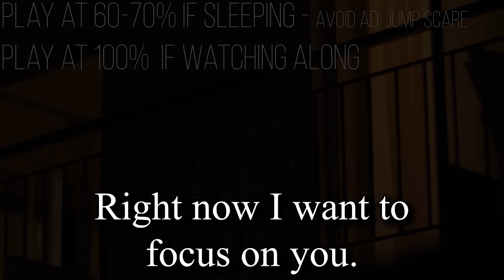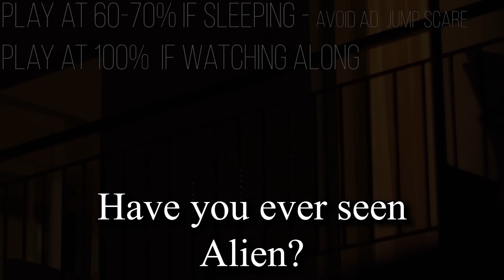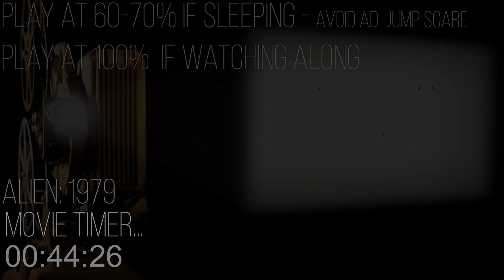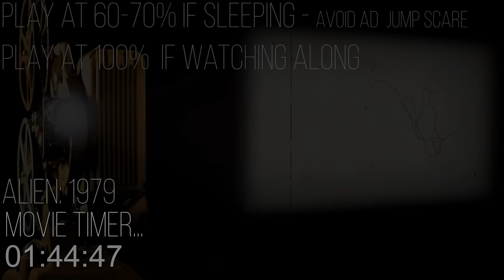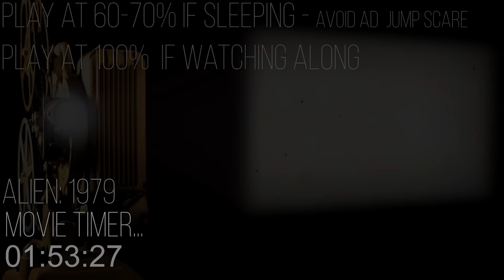🖤Sleeping On Your Nerdy Boyfriend's Lap🖤While He Explains A Movie...【SLEEP AID】[Comfort] [M4F]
Script by Fuyuki
Movie: Alien 1979

Thank you - Marshall, Jasmine, Alayna, Shironuka,
Jen, Riah, AngelVKiss & Cherrybunny